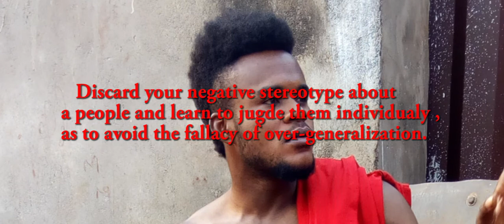The Kiss.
Two love birds go raunchy in a public restaurant. But then.